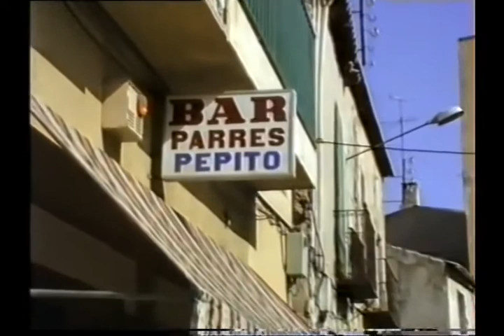Elche El Raval Fiestas de Agosto1989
Fiestas de Agosto de 1989 en El Raval de Elche. Al final del video se ve como era esa zona antes de construir el Pont de la Generalitat.